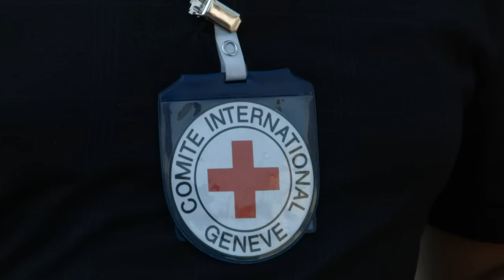Comboio humanitário chega ao território rebelde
O comboio humanitário do governo da Ucrânia chegou perto de Lugansk, no leste do país. A carga vai ser distribuída pela Cruz Vermelha na região controlada por separatistas pró-Moscou.